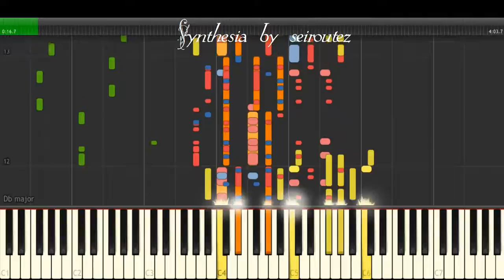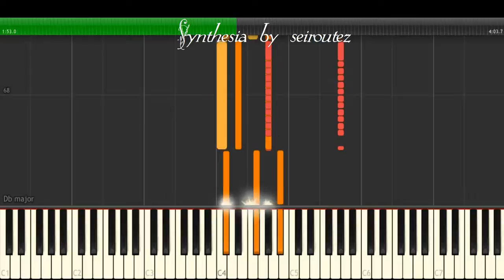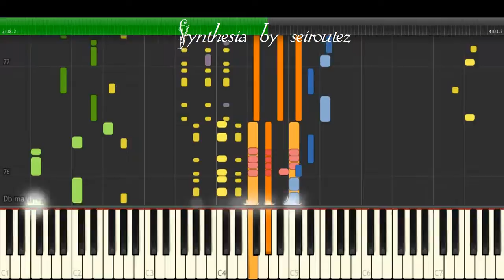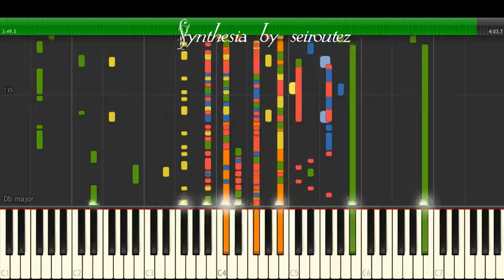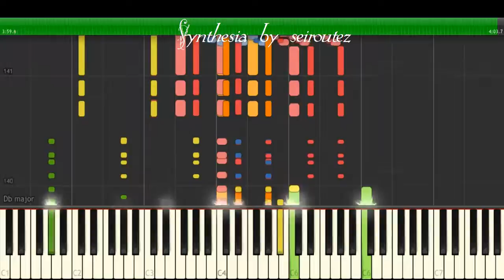[Synthesia][MIDI] accccno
[Synthesia][MIDI]